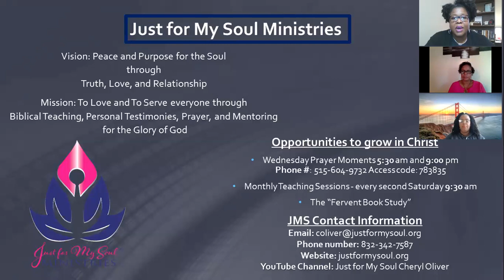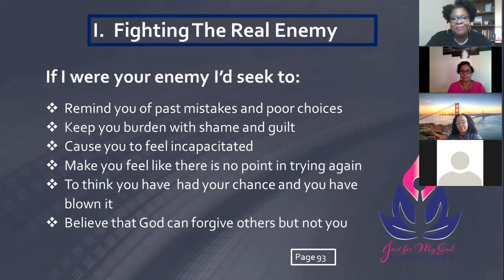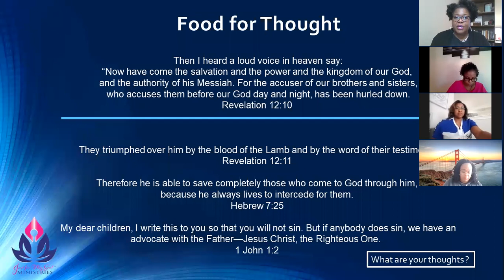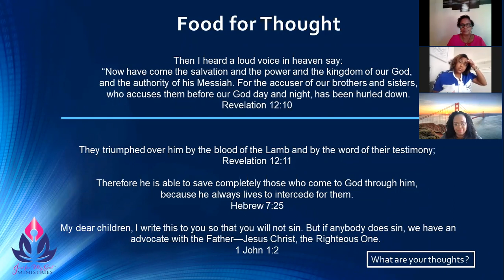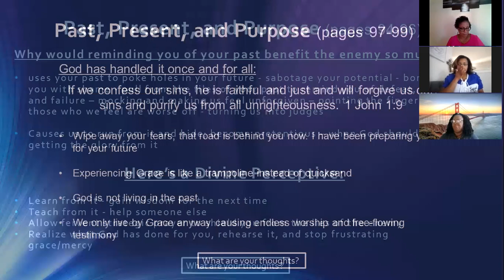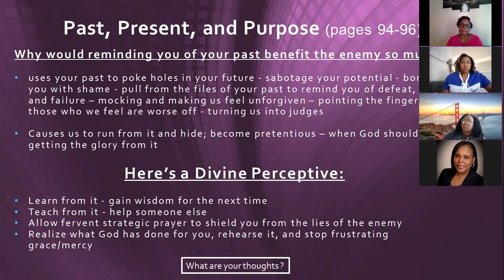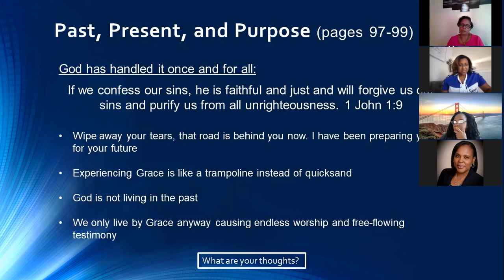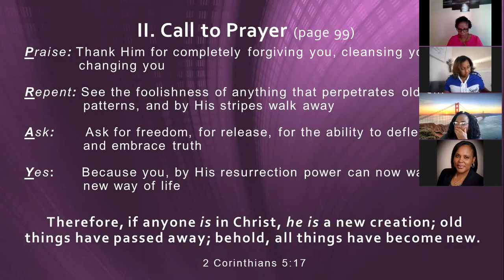JMS Book Study "Fervent" Chapter 5 Just for My Soul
Welcome to the Just for My Soul YouTube channel. This video covers a JMS Book Study "Fervent" Chapter 5. Travel with us as we make pathways in prayer. JMS is a discipleship ministry. Our purpose is to walk with, and guide individuals into an intimate and personal relationship with Jesus Christ through biblical teaching, prayer, personal testimonies, and mentoring.